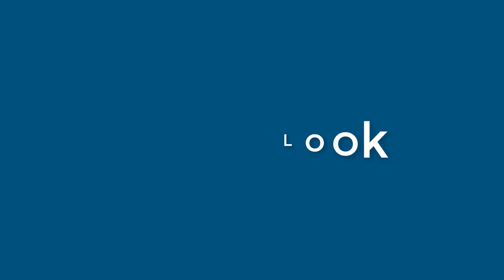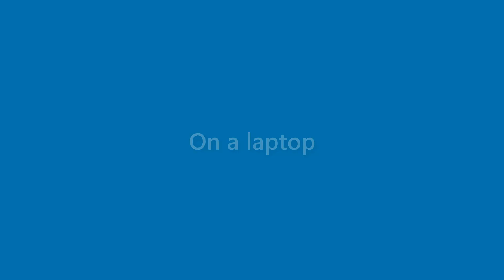Sean Webb - appearance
Name Look - Sean Webb - appearance. In this video we present "Sean Webb" name look and feel in various scenarios.
This video will cover:
How does "Sean Webb" look as a personal letterhead?
How does "Sean Webb" look on a business card?
How does "Sean Webb" look on a computer/laptop screen?
How does "Sean Webb" look with different background colors?
How does "Sean Webb" look with various fonts?